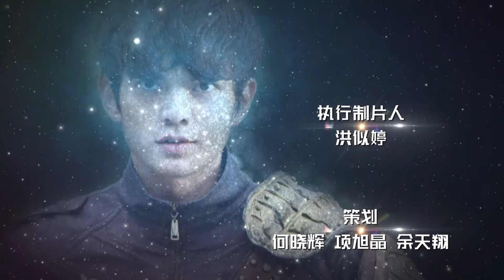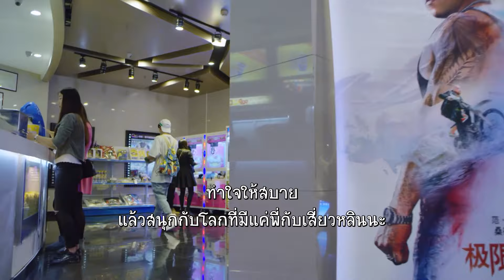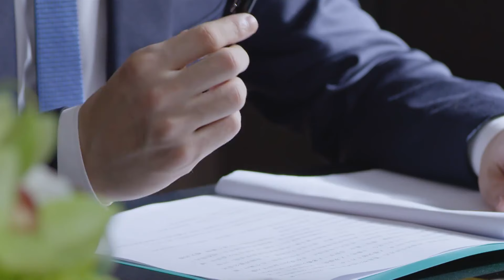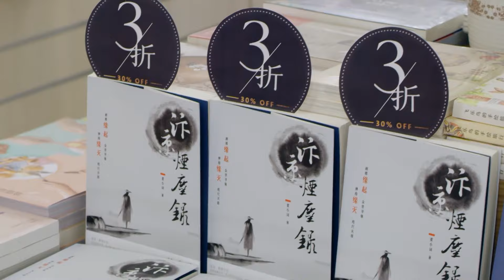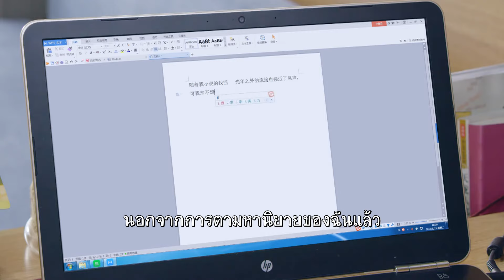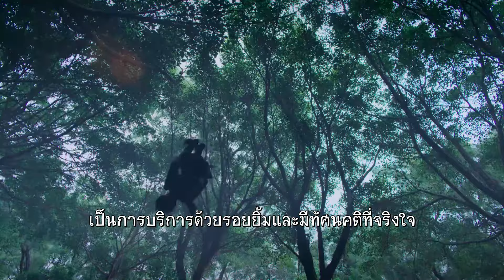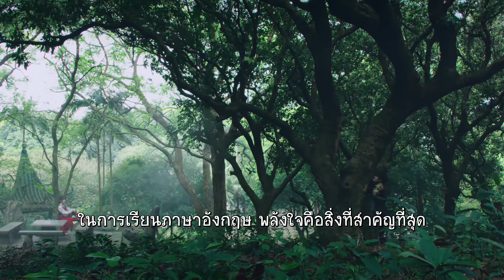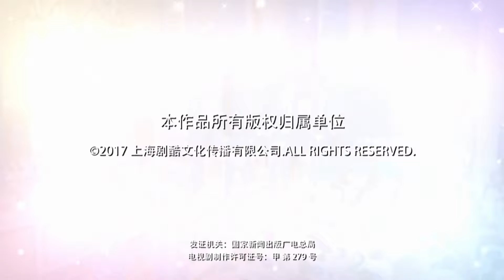ตอนที่ 10 | อีกกี่ปีแสงก็จะรอเธอ - Beyond Light Years | ( เฉินรั่วเซวียน，สวี่เจียว ) 【ซับไทย】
เรื่องย่อ: ลู่อวี่เฉินคือนักศึกษาวิทยาการคอมพิวเตอร์หัวดีที่มหาวิทยาลัยเยียนชิง เซี่ยเสี่ยวฉือคือเด็กใหม่ติดดินเอกวรรณกรรมจีนที่ชอบอ่านหนังสือและแต่งนิยายกำลังภายใน อวี่เฉินกับเสี่ยวฉือเดินชนกันในวันเปิดเรียนวันแรกและมีเรื่องราวเกิดขึ้นอีกมากมายที่พัวพันชีวิตทั้งสองเข้าด้วยกันไปตลอดกาล เมื่อพบกันที่มหาวิทยาลัยบ่อย ๆ พวกเขาก็เริ่มเข้าใจกันอย่างลึกซึ้งและช่วยกันฝ่าฟันปัญหามากมาย เสี่ยวฉือได้ตีพิมพ์นิยายกำลังภายในของตน และอวี่เฉินเริ่มทำธุรกิจด้วยตัวเองโดยมีเสี่ยวฉือสนับสนุน พวกเขาร่วมมือกันเพื่อความสำเร็จและเก็บเกี่ยวความรักที่งดงามไปด้วยกัน